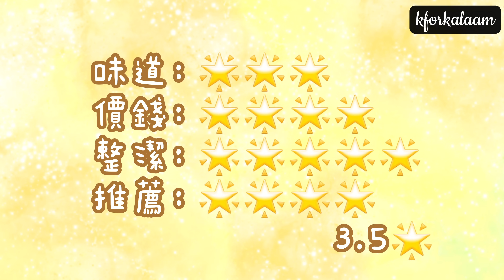香港大閘蟹 🦀$156/2隻5両半 🦀 2小時即日送係咩質素❓我比3.5分🌟開箱